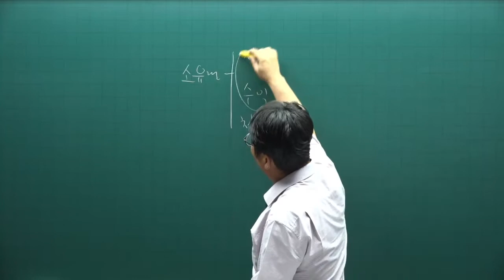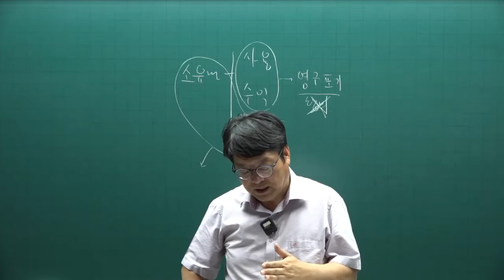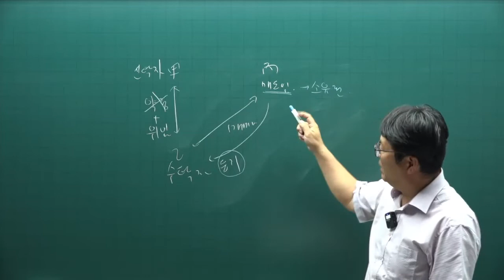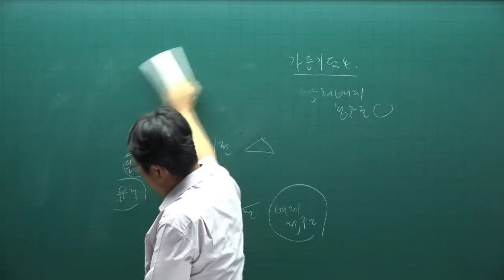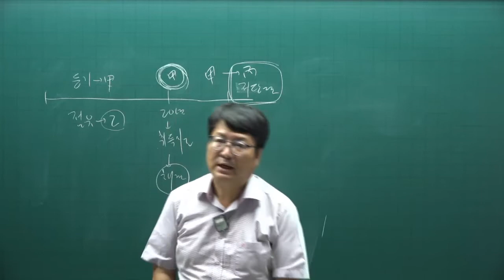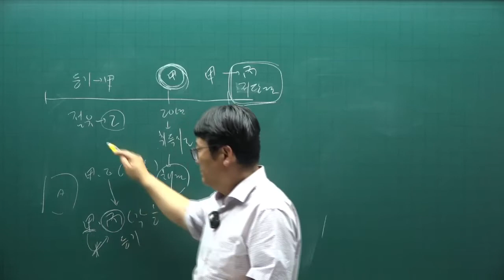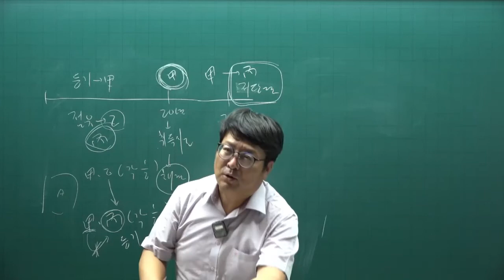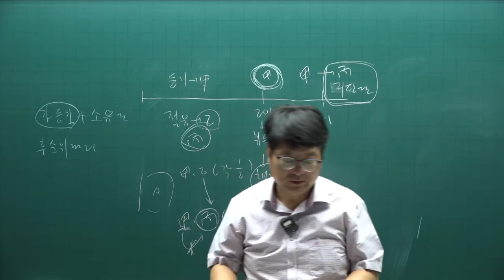[공전무] 2022년 공인중개사 민법 기출문제풀이 10강